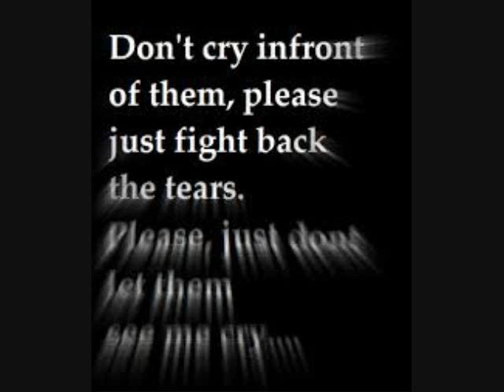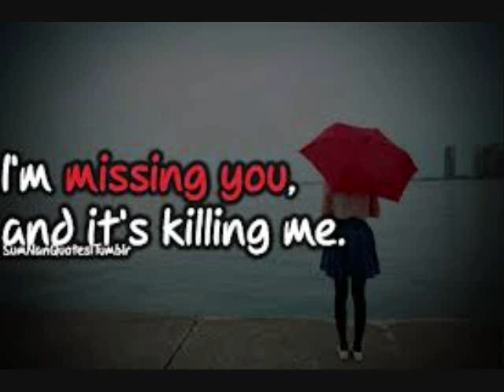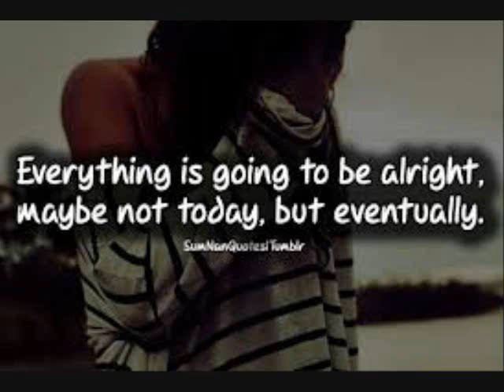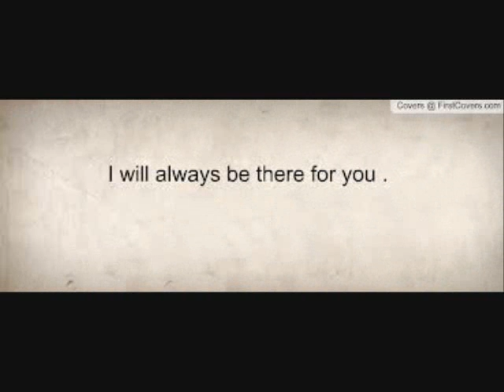Love the way you lie.